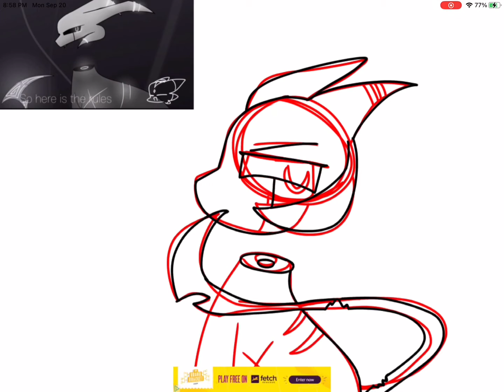darkside|| //SFHOLLOWARTCONTEST\\ TwT im so proud of thissss